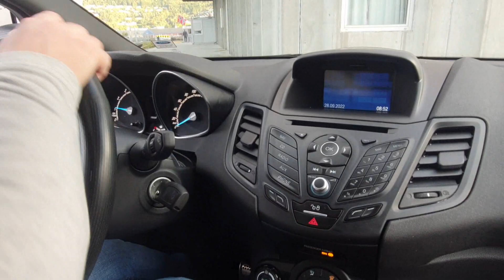Поднимаемся на троллемобиле на ледник Бриксдаль! Норвегия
Самая короткая экскурсия, но самая дорогая:-)
Плати деньги, сэкономим тебе время, a когда оно у тебя на вес золота, так и заплатишь:-)
Ho ради впечатлений- не жалко!